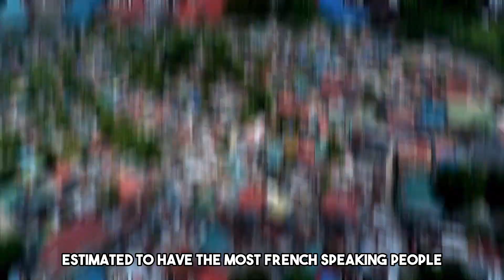21 AFRICAN COUNTRIES THAT SPEAK FRENCH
In this fascinating video, we're taking you on a linguistic journey through Africa to explore 21 countries where French is spoken. Africa is a continent rich in cultural diversity and language, and French has left a profound impact on many of its nations.

Join us as we venture through the enchanting lands of Senegal, Côte d'Ivoire, and the Democratic Republic of Congo, among others, to discover the beauty of the French language interwoven into the fabric of their societies.

Learn about the historical connections that led to French becoming one of the official languages in these countries, and gain insights into the unique linguistic blend that makes each nation's cultural identity so vibrant and captivating.

Whether you're a language enthusiast, a traveler dreaming of visiting these incredible destinations, or simply curious about the linguistic tapestry of Africa, this video is sure to captivate your senses.

Share this enriching experience with your friends and fellow explorers, and let's celebrate the cultural diversity and linguistic heritage that define these 21 French-speaking African countries together.

Thank you for being a part of our community, and we can't wait to embark on this exciting linguistic adventure with you!

1.Rwanda
 2. Seychelles
3.Burundi
4.Comoros
5. Equatorial Guinea
6.Djibouti
7.Republic of the Congo
8. Gabon
 9. Central African Republic
10. Togo
 11. Benin
 12.Guinea
 13. Chad
 14. Senegal
15. Mali
16. Burkina Faso
 17. Niger
 18. Ivory Coast
19. Madagascar
20. Cameron
 21.Democratic Republic of Congo